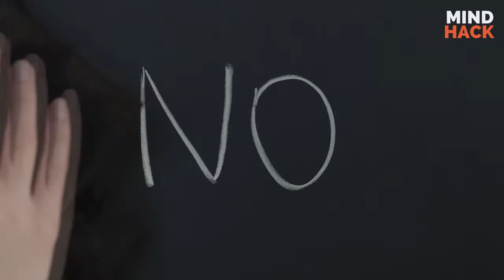Fear of the unknown, and how feelings affect how we handle risk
talk about how familiarity affects how we feel about risk, and how this can affect the decisions we make.